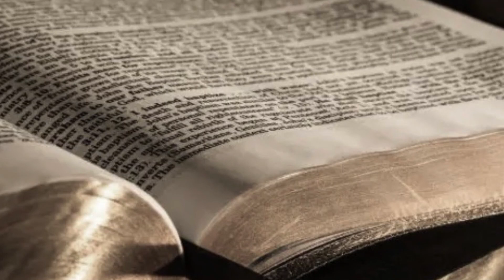The Twelve: Session 27 - Will Sevier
About Springhouse

If you’re looking for a church in Smyrna, TN that is focused on Loving Big, Living Truth, and Healthy Family, we’d love to connect with you. We are home to a vibrant children’s ministry, powerful middle school and youth ministries, and incredible ministries for men and women of all ages. Our local and global outreaches include partnerships with missionaries in the US and abroad, Isaiah 117 House, local retirement communities, and more.

Additionally, we are home to Springhouse Theatre, an award-winning theatre in the Nashville area. Through the theatre, we serve both the greater Nashville theatre community, and thousands of patrons each year, and we are expanding our vision to impact the culture through the arts into additional mediums and through an expanding network of relationships.

We would love it if you would consider joining us in person for one of our Sunday gatherings.

Additional Resources

Gathering Times
Sundays at 9AM and 10:30 AM